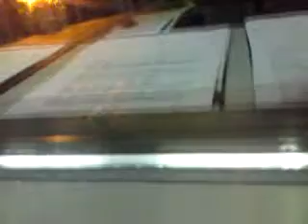Cockchafer -- The Name Is Real -- Maybug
These Are Huge Cockroach Type Insects, Which Are Big And Fly